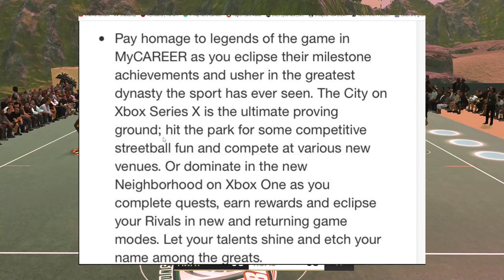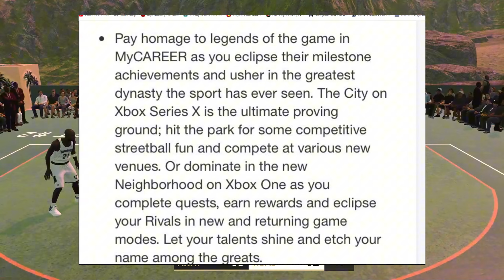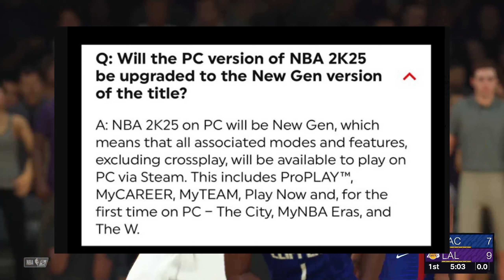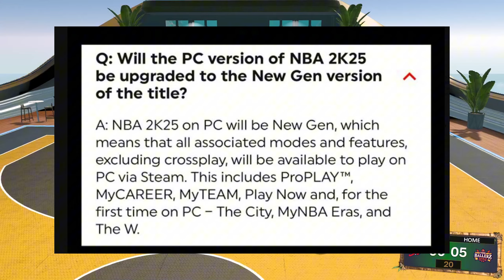NBA 2k25 News,Updates, Pre-order,and More!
NBA 2k25 News Updates, Pre-order Cover Art...OMG 2K Finally got the hang of release their info in time to start building some hype around this game . Same Ole stuff hopefully they have better rewards in order to hold the fan base over at least until next summer nba 2k25 is going be great I feel it.